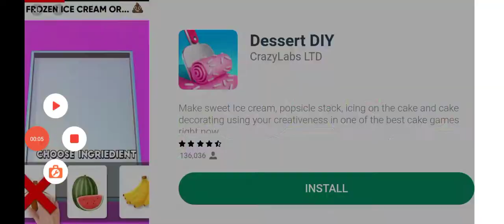how to#police_car🙈🙉👈🏻🤗🐘🚔MotuPatlu Tota pubg bus_Tractor_Hathi Ghoda dollar☢️ M_Ali👈🏻subscribe👍🏻